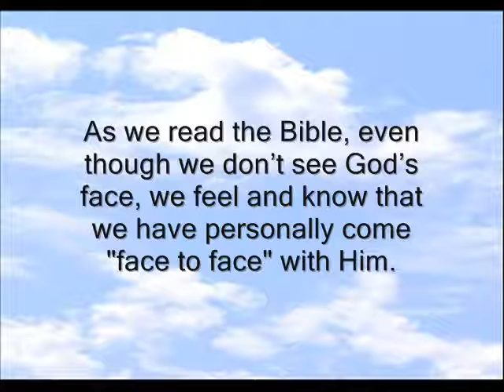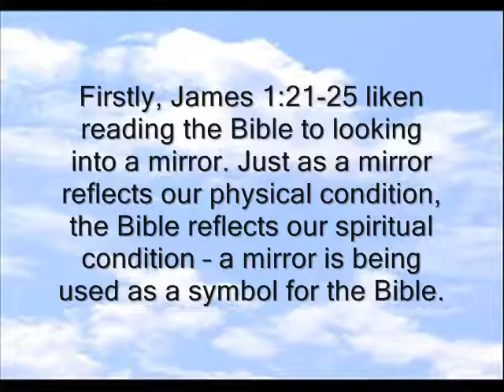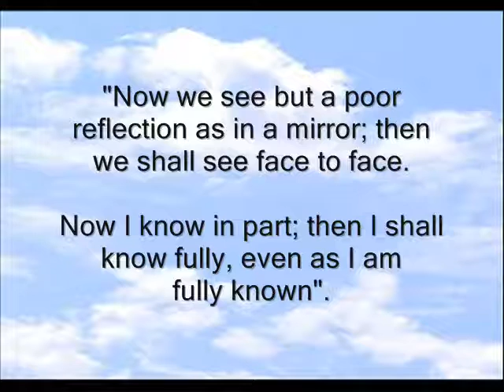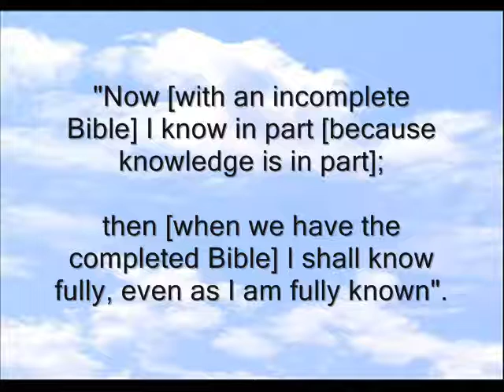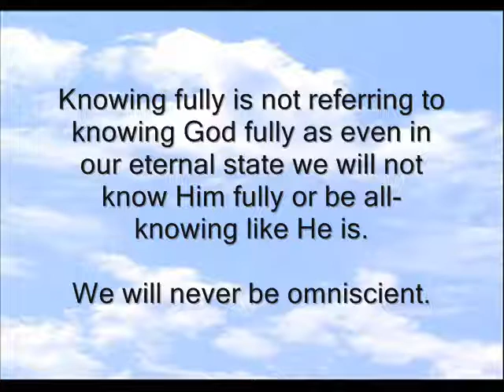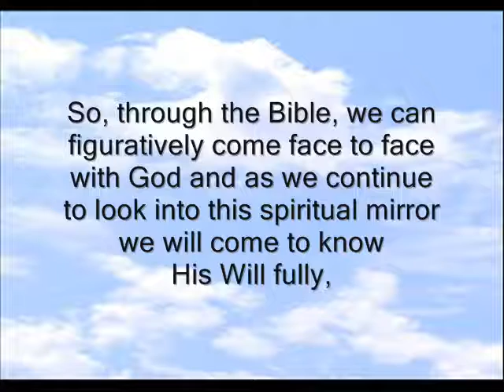Speaking In Tongues And Face To Face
What does face to face mean in 1 Cor. 13:12?